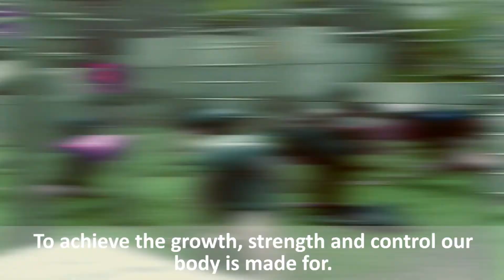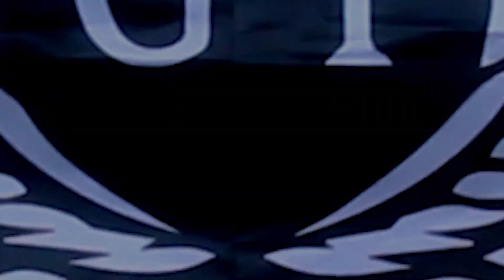Finally Get The Body You Deserve... By Simply Focussing on Your Habits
Finally, Create The Body You Deserve!
Focus on the habits which are ruling your life and you will find that you can actually ''trick'' yourself into the healthy lifestyle you always wanted, which will give you the comfortable, energized and good looking body you were always hoping for... With GoalTrainers, that's exactly what you will focus on. The Group will help you feel empowered and on your way to your ultimate goal. Whether that's a beach body, being able to do pull-ups or simply not feeling drained after a day of work anymore. You Decide Your Goal, We Will Help to Achieve it!

Start Your Fitness Journey Here!

Goaltrainers!

A Goaltrainer;
- Hunts dreams down;
- sees options instead of problems;
- believes in group dynamics;
- lives a healthy, fun and meaningful life;
- Has an astonishing positive impact on his/her environment

You can be a Goaltrainer too!

- Goaltrainers